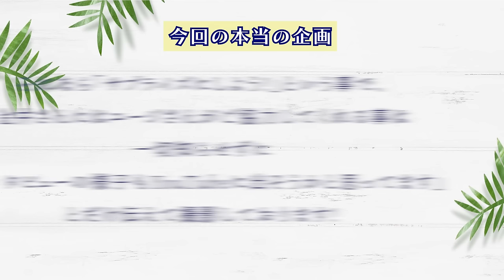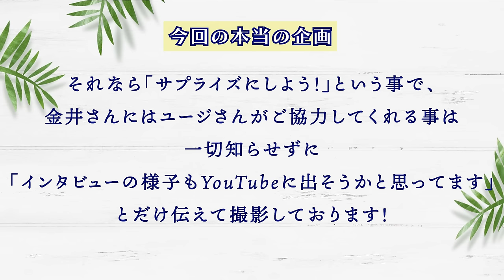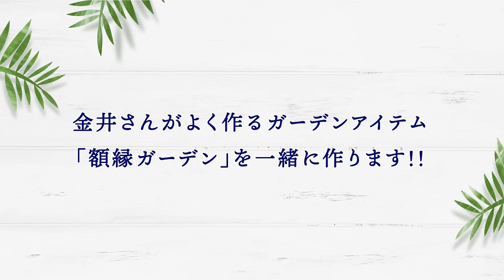【ユージさん登場！】「金井さんにサプライズ突撃！」番組での共演秘話や裏話を語る！【ドッキリ】【ビフォーアフター】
ユージさんが金井にサプライズ突撃！
出会いからあの番組の共演秘話まで
ここでしか語られない話が盛り沢山！

ー目次ー

00:43　OP・電子書籍について。
02:38　ユージさん登場！
05:09　サプライズ突撃！
08:51　Kanai Styleスタッフとの関係。
09:42　共演の経緯。
12:00　初共演時の話。
13:07　「チーム金井」結成。
15:02　金井さんの第一印象。
17:13　ドイツでの撮影秘話。
19:39　数々の共演。
20:30　ユージさんの知る金井。
22:35　次回もユージさん登場！

▼▼▼好評動画▼▼▼

▼▼▼再生リスト▼▼▼

【SNS】